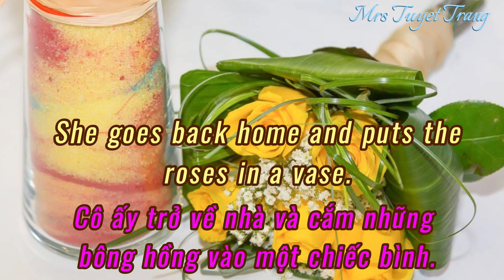64 PRETTY YELLOW ROSES